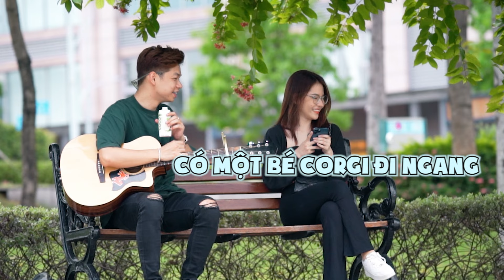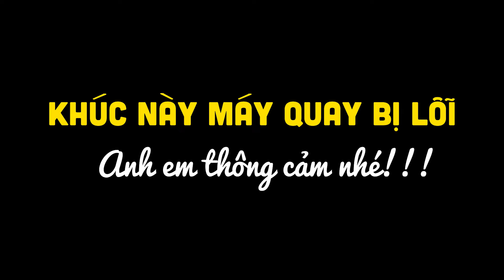HÁT CÀ LĂM SIÊU HÀI CÙNG LẦN ĐẦU BỊ GÁI XINH YÊU CẦU THẢ THÍNH VÀ CÁI KẾT!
List bài hát:
1. 03:15 : Mặt Trời Của Em - Phương Ly
2. 07:45 : Cầu Hôn - Văn Mai Hương
3. 11:43 : Có Không Giữ Mất Đừng Tìm - Trúc Nhân
© Bản quyền thuộc về Mai Anh Tài Official và METUB Network
© Copyright by Mai Anh Tài Official & METUB Network ☞ Do not Reup!